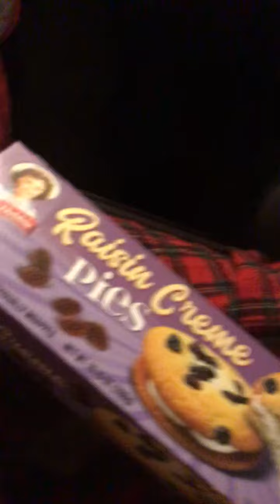Top 3 Snack Cakes